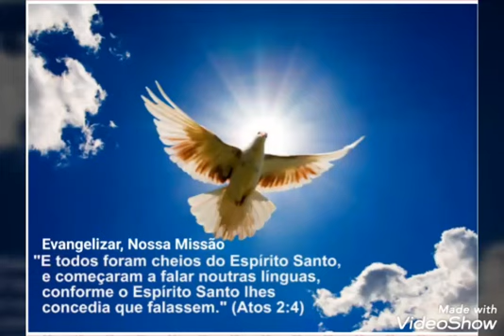💡Evangelho do dia 26/03/19💡 🙏Com Cláudia de Maria 🙏